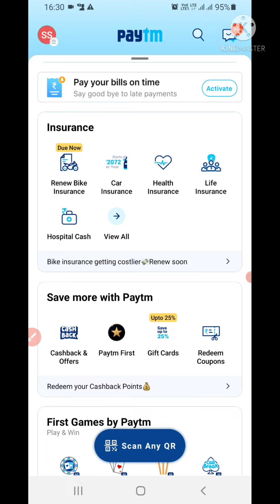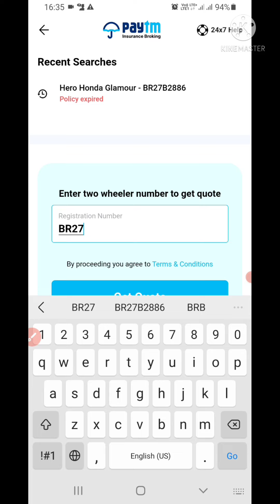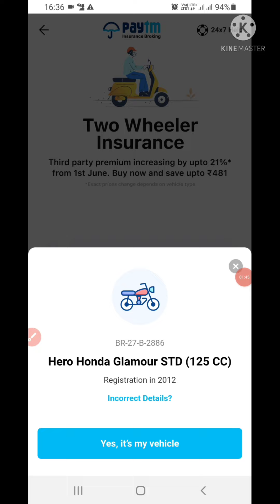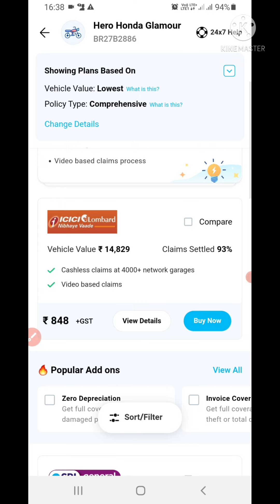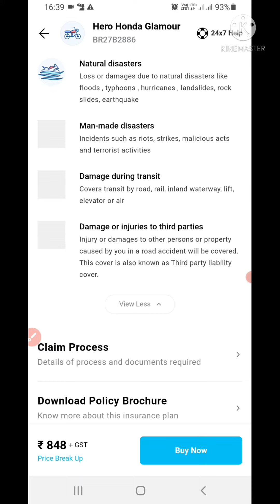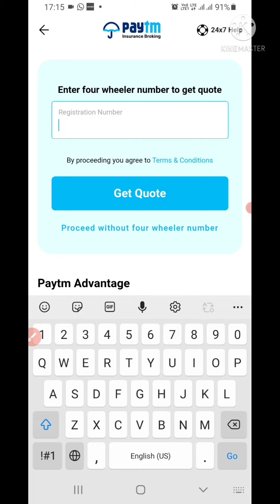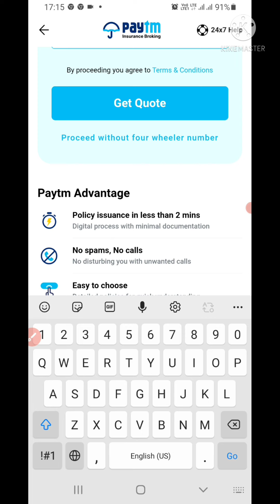घर बैठे Bike और Car Insurance लें online mobile से || Buy Best Bike and Car Insurance online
Doston आप ghar baithe mobile se Bike and car insurance kaise le uska full information iss vedio me live demo ke sath step by step karke बताएं Gaya hai.

two wheeler insurance online.
2 wheeler insurance.
icici lombard bike insurance.
bajaj allianz two wheeler insurance.
hdfc ergo two wheeler insurance.
acko two wheeler insurance.
reliance two wheeler insurance.
2 wheeler insurance online.
bajaj two wheeler insurance.
bharti axa two wheeler insurance.
digit bike insurance.
go digit bike insurance.
buy bike insurance online.
cheapest two wheeler insurance.
best 2 wheeler insurance.
bike insurance policy online.